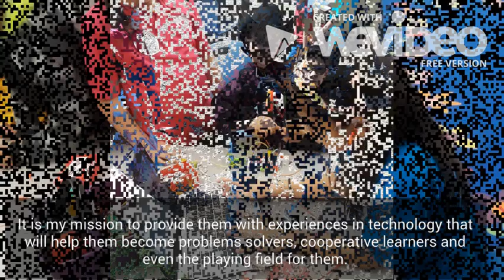Tech for Kids Part 2